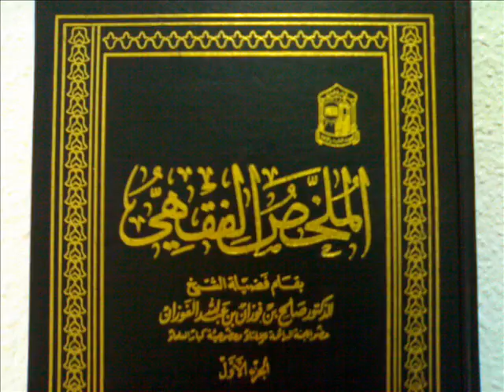(الملخص الفقهي) حلقة 68/220 ألقاها العلامة الشيخ صالح بن فوزان الفوزان حفظه الله